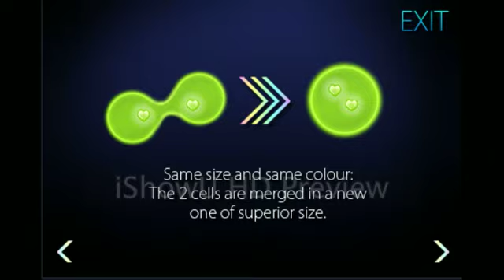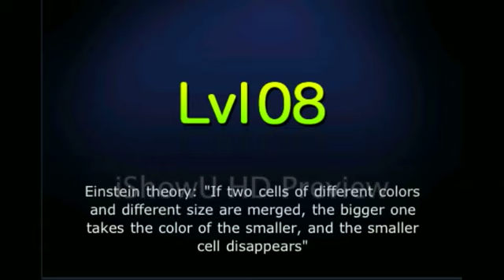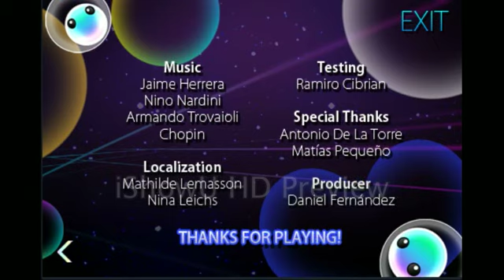Cell & Love: The Fun of Fusion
First Mutant Games project for the iPhone